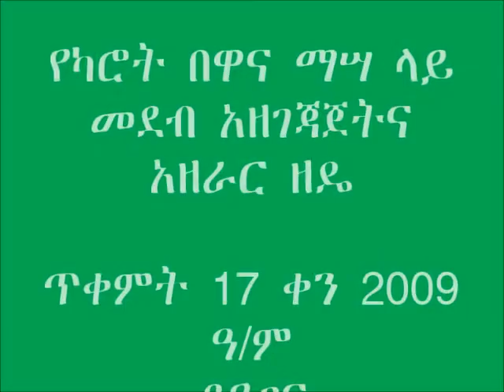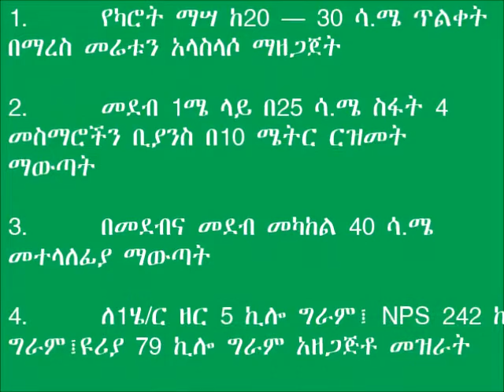Doyogena Carrot direct sowing on field